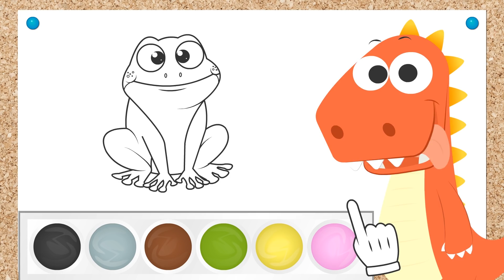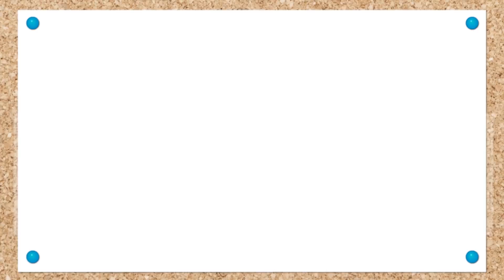Aprende con Eddie a colorear un avión 🛫 Eddie el dinosaurio aprende coloreando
¡Hola Dinoamigos! En el nuevo video educativo para niños y niñas de colorear del canal Aprende con Eddie vamos a aprender los colores pintando un avión! Eddie el dinosaurio quiere ser piloto de avión así que vamos a ayudarle a aprender las partes de un avión y a colorearlo de una forma muy divertida! Visita nuestro canal y disfruta con nuestros videos de gameplay de aprendizaje en español y aprende los colores, las vocales, los animales, las frutas y un montón de cosas más coloreando con Eddie!

Aprende con Eddie es un canal de Youtube en el que podrás divertirte viendo dibujos animados protagonizados por Eddie el dinosaurio, un pequeño dinosaurio travieso y lleno de energía al que le encanta aprender, pero que siempre está metiendo la pata y haciendo bromas. En los videos semanales de Aprende con Eddie el dinosaurio podrás divertirte con las meteduras de pata de este maravilloso dino al que le encanta disfrazarse, colorear, montar puzzles, ordenar la habitación, cocinar, lavarse, plantar alimentos y bailar!!

⭐️ Martes, Jueves y Sábados nuevos vídeos de Aprende con Eddie